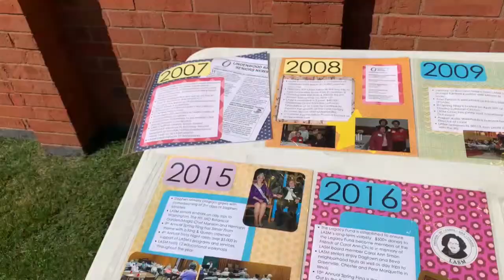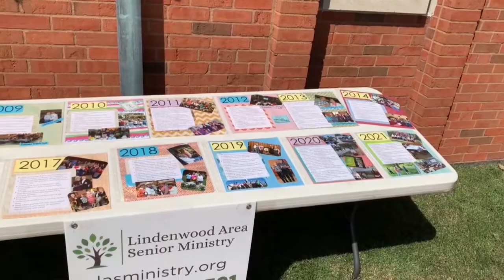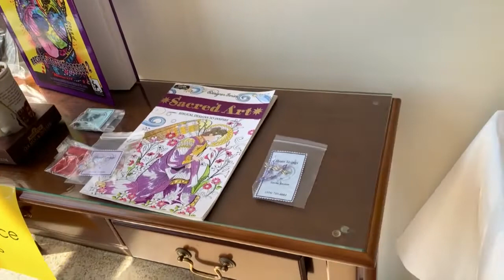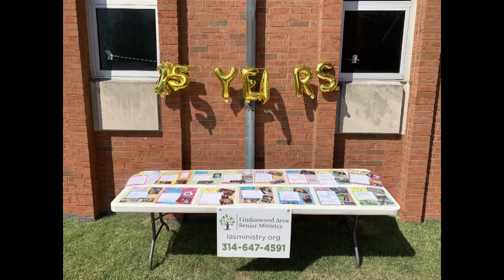LASM 15th Anniversary Celebration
Lindenwood Area Senior Ministry is 15!  a celebratory gathering...